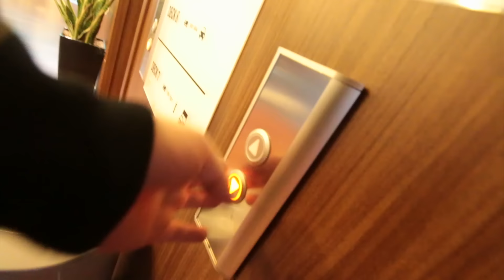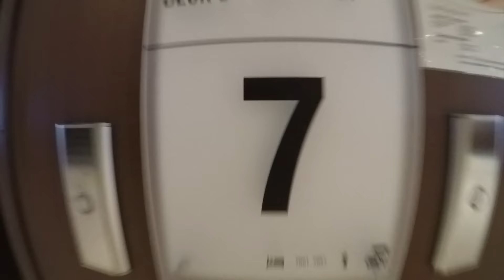WO IST PALUTEN?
♥Waffeln♥